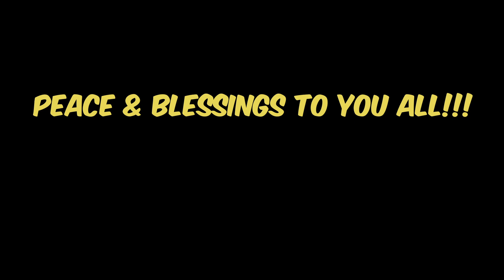The Anointed Brown Sisters "True Vine"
ABS ministering at the 2022 Gospel Fest at Pilgrim Rest Baptist Church.

❤️❤️❤️❤️❤️. S U B S C R I B E  please- It won't cost a dime 😁